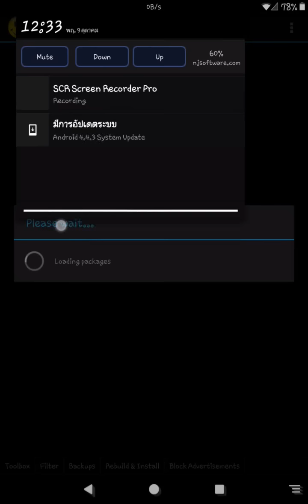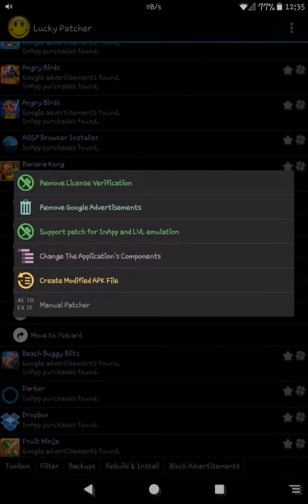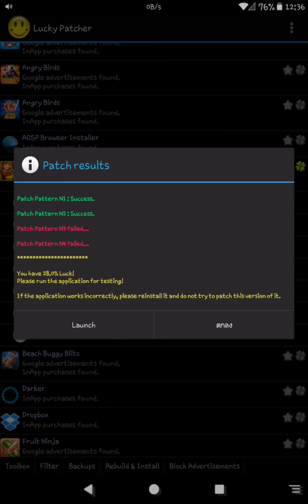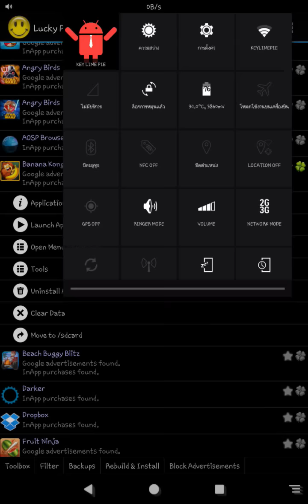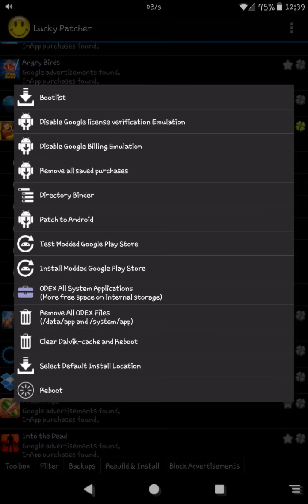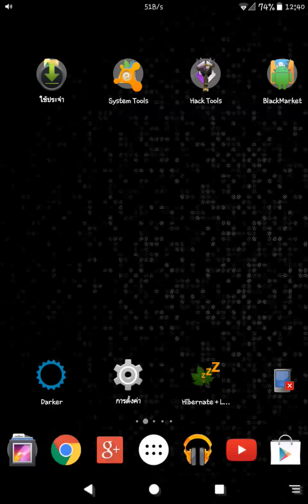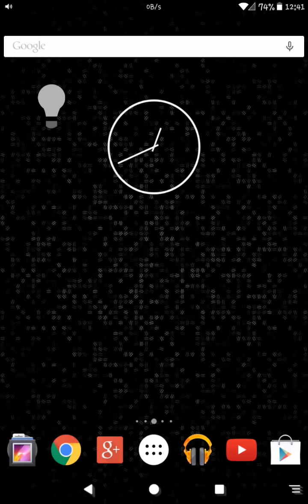วิธีใช้LPแครกIAPในเกมส์ (EP.3 Part1 Lucky Patcher)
โหลดLucky Patcherได้ที่(ถ้าติดตั้งแล้ว และมันเด้งอัพเดทมา ให้กดอัพไปเลยนะครับ)

ชอบกดLike ใช่กดShare โดนใจกดสับตะไคร้ ถ้าไม่ชอบไม่พอใจก็อย่าด่าเลยครับ พูดดีๆก็ได้ -w-" ขอบคุณที่เข้ามารับชมและติดตามช่องผมมาโดยตลอดครับ

ช่องทางติดต่อ สอบถาม หรือแนะนำผมและสามารถแจ้งลิงค์เสีย ลิงค์ตายได้
YouTube (ลิงค์YouTubeสำหรับบางท่านที่ต้องการแชร์channelผม สามารถก๊อปแล้ววางได้เลย)

วิธีสนับสนุนผมคือ ถ้ามีโฆษณาในคลิปผม รบกวนช่วยกดที่adsนั้นๆให้ผมหน่อยนะครับ เพราะมันคือรายได้ของผม ขอบคุณมากครับ :D